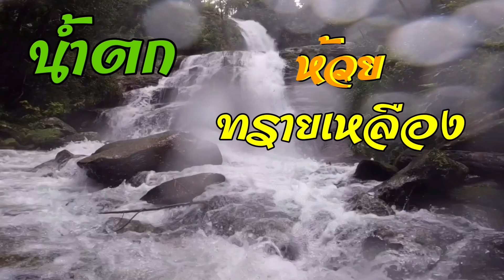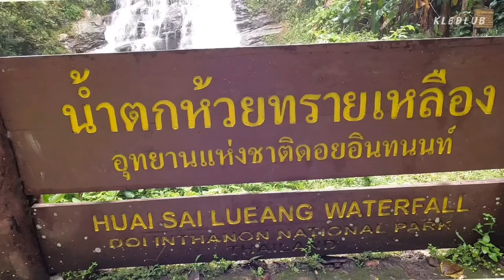น้ำตกห้วยทรายเหลืองในฤดูฝน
ภาพและเสียงการไหลของสายนำ้ที่ดุเดือดและบ้าคลั่งดังก้องกังวาล